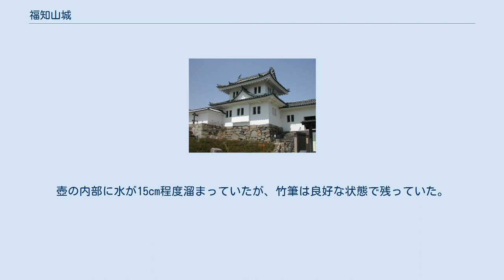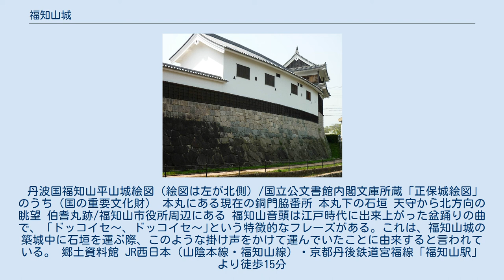福知山城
福知山城（ふくちやまじょう）は、丹波国天田郡福知山（現・京都府福知山市字内記内記一丁目周辺）にあった日本の城（平山城）跡。
江戸時代には福知山藩の居城であった。
1965年10月14日、市の史跡に指定。
2017年には、「続日本100名城」（158番）に選定された。
 隅櫓風城郭建築/福知山市佐藤太清記念美術館 現在のような縄張りは明智光秀がおこなった。
畿内を押さえた織田信長は、豊臣秀吉と明智光秀に中国攻めを命じた。
豊臣秀吉は山陽道から進軍したのに対して、明智光秀は山陰道側より入った。
丹波国を平定した明智光秀が築城し、女婿の明智秀満を城主とした。
 現在は、福知山城公園として整備され、天守は三重三階の大天守と二重二階の小天守が1986年（昭和61年）に復元された。
福知山市郷土資料館の施設となっている。
公園入口には隅櫓風城郭建築様式の福知山市佐藤太清記念美術館がある。
 市街地を一望する福知山盆地の中央に突き出た丘陵の先端地にあり、その地形の姿から臥龍城の別名を持つ。
 東から西に流れる由良川が天然の堀となっており、北側には土師川と合流する標高40mの台地に築かれ展望のよくきく地である。
東、北、西は断崖で要害の地でもあった。
国道9号走行中やJR福知山線の列車内からうかがえ、夜間はライトアップされている。
また多数の桜が城周辺に植林されている。
 小笠原長清の末裔とされる福知山地方の国人塩見頼勝が、八幡山の脇に掻上城を築城したのが始まりと言われている。
塩見頼勝は後に姓を横山に改め、さらに城主はその息子である塩見信房へと代替わりし、城名も横山城となる。
 明智光秀画像/本徳寺所蔵 明智光秀は、織田信長の命をうけ丹波国征討戦を開始、これに敵対したのは赤井直正・波多野秀治連合軍で、塩見信房は赤井・波多野連合軍に加担していた。
当初は赤井・波多野連合軍は「赤井の呼び込み軍法」と呼ばれる戦術で明智光秀軍を撃退したが、赤井直正が天正6年（1578年）3月9日に病死、波多野秀治の居城八上城が翌天正7年（1579年）6月1日に落城、赤井直正の居城であった黒井城も同年8月9日に落城した。
 これより前に明智光秀は丹波国征討戦に際して金山城を築き、矢島刑部、朽木久兵衛、加上弥右衛門らが城代となっていたが、丹波国の掃討戦が開始された。
同年8月20日より四王天政春、林半四郎らが加わり横山城を攻めた。
塩見信房とその弟塩見信勝と共同で防戦したが、破れて自刃して死去した。
また山家城の城主和久利明も火を放たれ、攻められて敗れた。
猪ノ崎城の城主塩見利勝は自ら火を放ち、逃走する途中に林半四郎らに川北周辺で戦死した。
これを期に福山地方に属していた国人衆は皆、明智光秀に降伏し福知山平定が成った。
 明智光秀は丹波国を平定すると、これを福智山城と改名、近世城郭へと修築し、城代には藤木権兵衛と明智秀満を置いた。
 天正10年（1582年）6月、本能寺の変となり明智秀満は武功を立てたが、本能寺の変後は明智秀満の父が福智山城の留守居役となっていたらしく、羽柴秀吉軍が福智山城を押し掛け、明智秀満の父を捕え、京に連行し同年7月2日粟田口で処刑された。
明智光秀は山崎の戦いで敗北し後に殺害された。
明智光秀の在城期間は3年間だけであった。
 田辺城の復元二層櫓 福知山城はその後､丹波亀山城を居城とする羽柴秀勝が城主となり、次いで杉原家次が城主となったが病没後、小野木重勝が城主となった。
豊臣秀吉の没後、関ヶ原の戦いでは小野木重勝は西軍に属し、東軍に属していた細川幽斎、細川忠興親子が立て篭もる田辺城を攻めた。
この時細川忠興は関東に出陣中で、細川幽斎が留守居役で田辺城の戦いとなり必死に防戦した結果、どうにか和議にこぎつけた。
関ヶ原の戦いの勝敗がはっきりすると、徳川家康の許しを得て、細川忠興は福知山城を攻め、小野木重勝は敗れ、亀山城下の寿仙院で切腹させた。
 丹波国福地山‹写本›（絵図は左が北側）/名古屋市蓬左文庫蔵 関ヶ原の戦いの論功行賞により福知山城に入城したのは有馬豊氏で、現在のような城郭や城下町はこの時代に完成した。
はじめ6万石で入国したが間もなく2万石（飛び地で三田・父の遺領の継承が許される）の加増を受け8万石の領主となった。
 山陰道を押える要衝地にあるこの城を、豊氏は近世城郭として改修を行い、現在に残る姿とした。
 しかし元和...